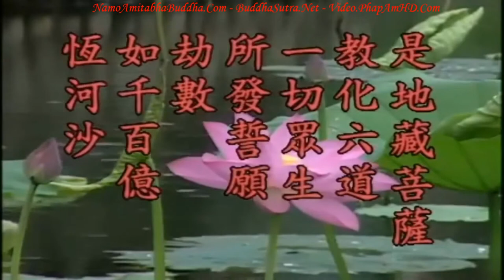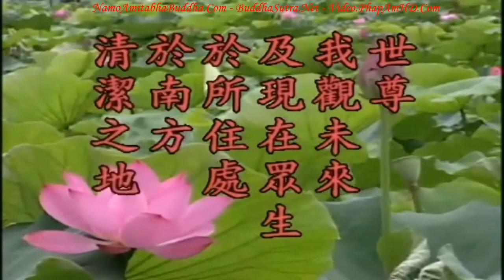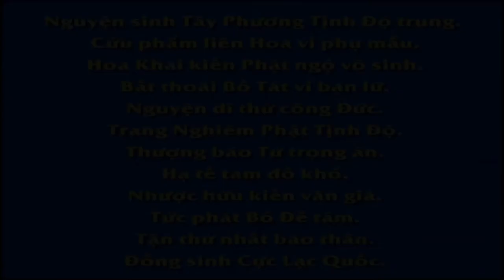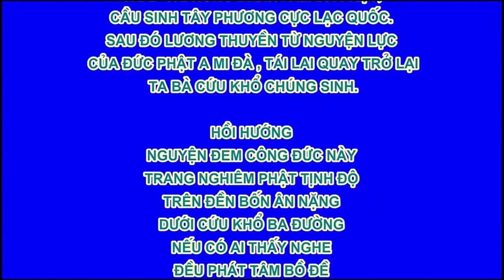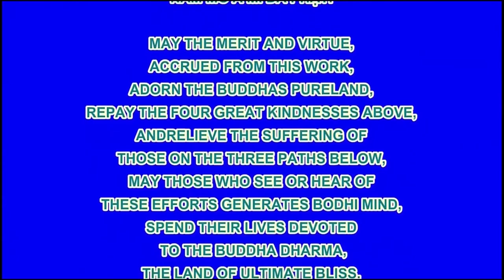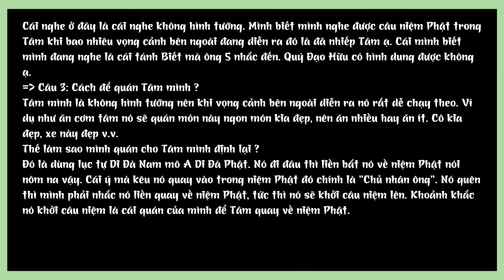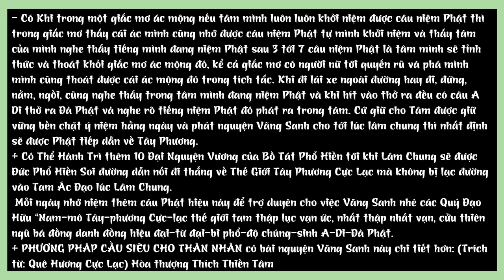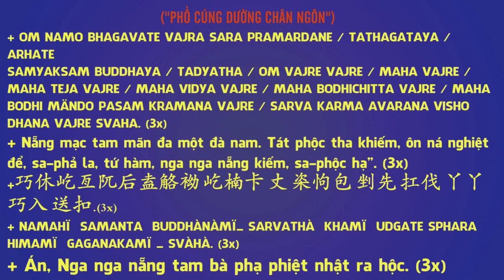TẬP 40, Địa Ngục Chẳng Không, Thề Chẳng Thành Phật - Địa Tạng Bồ Tát Bổn Nguyện Kinh Giảng Ký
TẬP 40, Địa Ngục Chẳng Không, Thề Chẳng Thành Phật, Địa Tạng Bồ Tát Bổn Nguyện Kinh Giảng Ký, Hòa Thượng Tịnh Không

Nguyện này đích thật sâu nặng hơn nguyện của các Bồ Tát khác. Chúng ta biết Văn Thù, Phổ Hiền, Quán Âm, Di Lặc đều là cổ Phật tái lai, thị hiện thân Bồ Tát trong lục đạo để độ hóa chúng sanh. Trong kinh đức Phật có nói, Văn Thù Bồ Tát trước kia đã từng làm Long Chủng Thượng Vương Phật, điều này chỉ rõ trong kiếp lâu xa trước kia các Ngài đã thành Phật rồi, hiện nay giúp đức Phật Thích Ca Mâu Ni dạy dỗ chúng sanh trong thế gian này, đúng như câu ‘Một đức Phật ra đời, ngàn Phật ủng hộ’, là ý nghĩa như vậy, chúng ta phải hiểu. Xin xem tiếp kinh văn:

           Thị Ðịa Tạng Bồ Tát, giáo hóa lục đạo nhất thiết chúng sanh, sở phát thệ nguyện kiếp số như thiên bách ức Hằng hà sa’.

是地藏菩薩。教化六道一切眾生。所發誓願劫數如千百億恒河沙。

          Còn Bồ Tát Ðịa Tạng đây phát thệ nguyện giáo hóa tất cả chúng sanh trong Lục Ðạo, trải đến kiếp số như số cát của trăm ngàn ức sông Hằng’.

          Câu này nói rõ Ðịa Tạng Bồ Tát dùng thân phận Bồ Tát để giúp đỡ hết thảy chúng sanh, thời gian dài chẳng có cách chi tính kể, Bồ Tát đời đời kiếp kiếp đều đã phát lời trọng nguyện. Trong hội này chúng ta thấy, trong phẩm Tựa đại chúng tham dự pháp hội là mười phương chư Phật Như Lai. Phía trước đã báo cáo với chư vị, các chư Phật Như Lai này đều là học trò của Ðịa Tạng Bồ Tát, con số học trò thành Phật đã chẳng thể nghĩ bàn, còn thầy giáo vẫn dùng thân phận Bồ Tát để giúp đỡ hết thảy chúng sanh, đây là điều chúng ta phải nên học tập. Tích lũy công đức, giáo hóa chúng sanh, chẳng màng đến địa vị của mình, chẳng màng lợi ích cá nhân, Ðịa Tạng Bồ Tát hầu như lấy việc này để tỏ rõ cho chúng ta, dạy chúng ta phải học tập như thế nào. Có lẽ có bạn đồng tu sẽ hỏi trong Phẩm Phổ Môn có nói ‘Nên dùng thân Phật để độ được, Quán Thế Âm Bồ Tát liền hiện thân Phật để nói pháp’. Ðịa Tạng Bồ Tát có thể hiện thân Phật để thuyết pháp hay không? Ðương nhiên là có thể, nếu Ðịa Tạng Bồ Tát gặp hạng chúng sanh này, nên dùng thân Phật để độ được, đương nhiên Ngài sẽ hiện thân Phật để thuyết pháp, chúng ta phải hiểu rõ cả Lý lẫn Sự, không thể nghiêng về một bên. Do đó có thể biết chư Phật Bồ Tát giáo hóa chúng sanh đều rất linh động, tùy cơ ứng biến, tuyệt chẳng phải cứng chắc như khúc gỗ, vô cùng hoạt bát, cho nên mới làm cho hết thảy chúng sanh khai ngộ, làm cho chúng sanh được lợi ích chân thật.

卍 Namo Amituofo
卍 Namo Amitabha
fb. com/hoathuongtinhkhongkhaithi